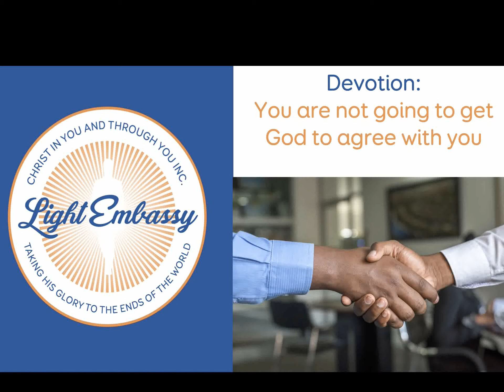Devotion: You are not going to get God to agree with you. June 3rd, 2020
Light Embassy Church, Lund Sweden.